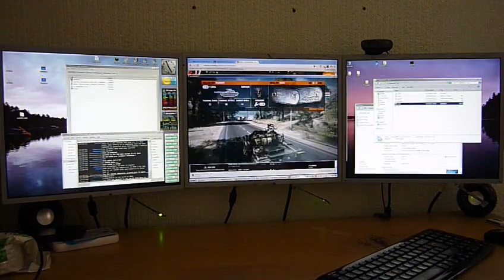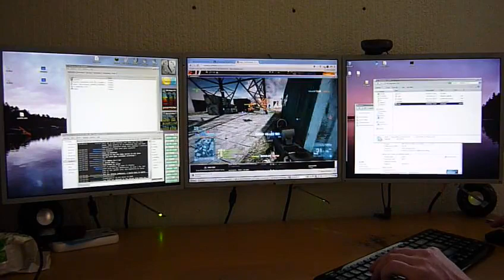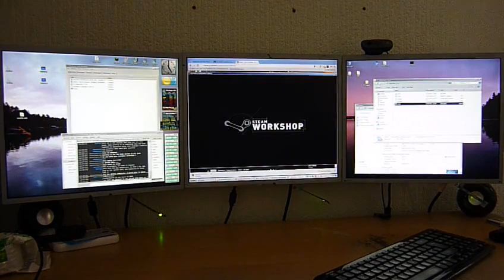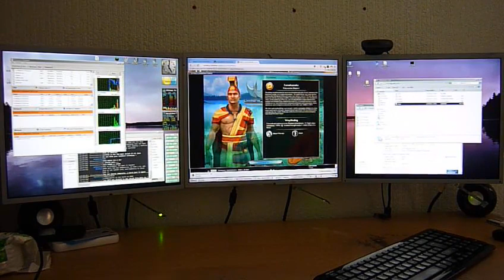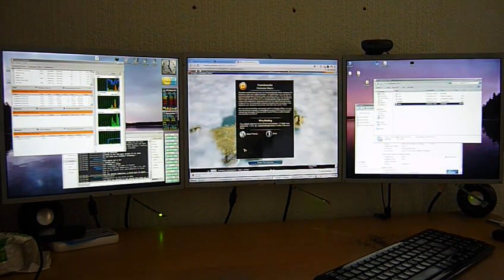BF3 Gameplay and Civ 5 BSOD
Civ 5 BSODs BF3 doesn't :(

No audio my camera seems to have broken !